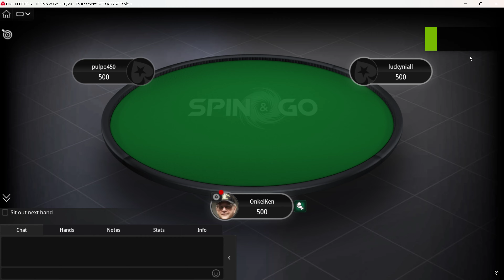[4K] Poker Play "SPIN & GO" on PokerStars